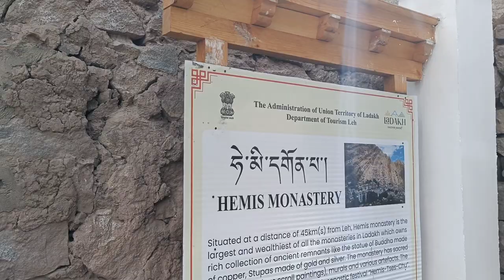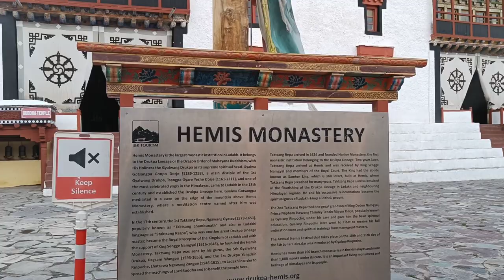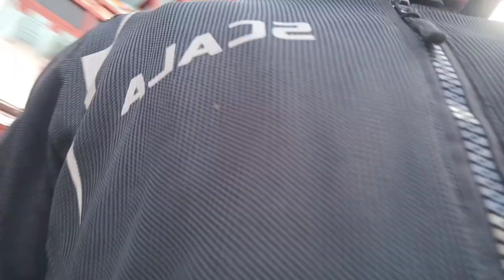Hemis Monastery is a Himalayan Buddhist monastery (gompa)|| Hemis, Ladakh, India.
हैलो दोस्तों
             स्वागत है आप का हमारे YouTube चैनल Hitu_Vlogs पर, दोस्तों आज हम इस वीडियो हम आप को दिखाने जा रहे हैं हीमिस मॉनेस्ट्री  और हेमिस म्यूजियम को  और उसकी पुरी जानकारी भी दी है,  जिससे आप कभी भी यहां आए तो आप को यहां घूमने में आसनी हो||
तो दोस्तों वीडियो को एंड तक ज़रूर देखो

Hemis Monastery is a Himalayan Buddhist monastery (gompa) of the Drukpa Lineage, in Hemis, Ladakh, India. Situated 45 km from Leh, it was re-established in 1672 by the Ladakhi king Sengge Namgyal. The annual Hemis festival honouring Padmasambhava is held there in early June.
Hemis village is located 40 km southeast of Leh on Leh-Manali Highway and under-construction Bhanupli–Leh line.

History
Edit
Hemis Monastery existed before the 11th century.

In 1894 Russian journalist Nicolas Notovitch claimed Hemis as the origin of an otherwise unknown gospel, the Life of Saint Issa, Best of the Sons of Men, in which Jesus is said to have travelled to India during his 'lost years'. According to Notovitch, the work had been preserved in the Hemis library and was shown to him by the monks there while he was recuperating from a broken leg.[1] But once his story had been re-examined by historians, it is claimed that Notovitch confessed to having fabricated the evidence.[2][3] Bible scholar Bart D. Ehrman states that "Today there is not a single recognized scholar on the planet who has any doubts about the matter. The entire story was invented by Notovitch, who earned a good deal of money and a substantial amount of notoriety for his hoax".[4]

The Indian Pandit Swami Abhedananda also claims to have read the same manuscript and published his account of viewing it after his visit to Hemis in 1921.[5] Abhedananda claims on the book jacket that it was translated for him with the help of a "local Lama interpreter." After Abhedananda's death, one of his disciples admitted that when he went to the monastery to ask about the documents, he was told that they had disappeared.[6] (In the same vein, Notovich did not initially translate the manuscript but said that his Sherpa guide did, as he could not read the original text.)[7] Notovich's version of the manuscript was translated from Tibetan to Russian to French to English. According to Swami Abhedananda's account, his Lama's translation was equivalent to the one published by Notovich.

yourQuary
Hemis Monastery
Hemis Monastery kha h
Hemis Monastery kese jaye
Hemis Monastery and museum
Hemis Monastery tour
Hemis Monastery ladakh
ladakh me kha ruke
ladakh tourism
ladakh tourist place
leh Ladakh tour
leh Ladakh tourist place
Leh Ladakh tourism
leh Ladakh me kha kha ghume
Leh monestry
ladakh monestry
hitu Life

hey guys.
 i am Hitesh Rajpurohit
and i am from rajasthan
i am a solo travel and i create some amazing videos and vlog  about my travel jareny